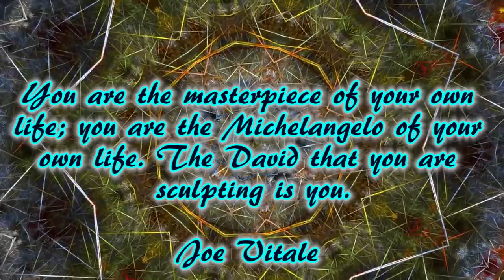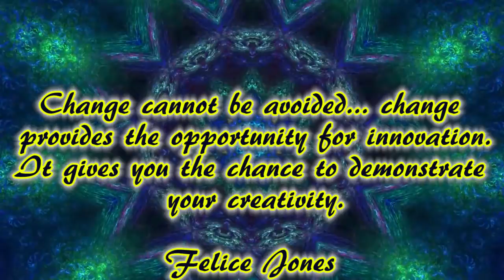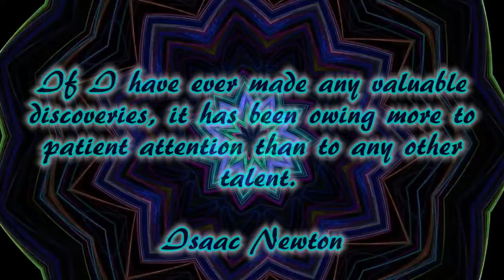Kaleidoscope with relaxing music and quotes #11